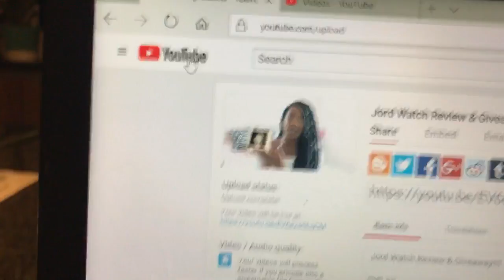Gym Mornings, Solo Date Success Dolphins Game| VLOG Oct16-23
Miami Vlog x Weekly Vlog

Hey guys so this week was super fun! I took myself out again and made so many new friends so be looking out for this this weekend hints my birthday is next Monday!